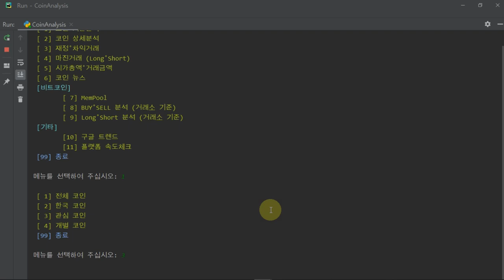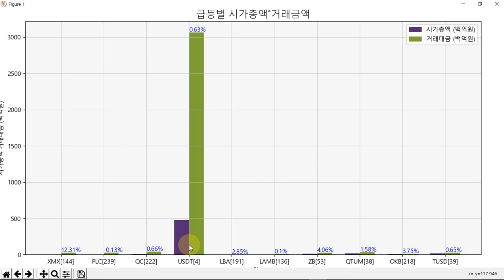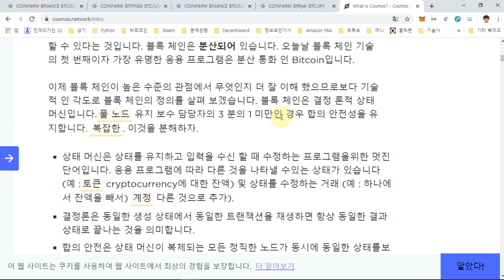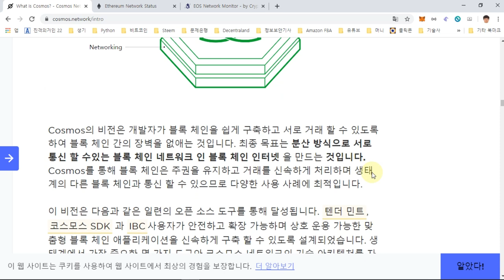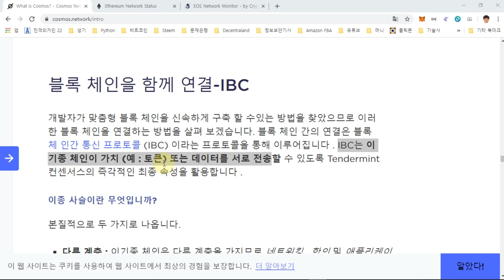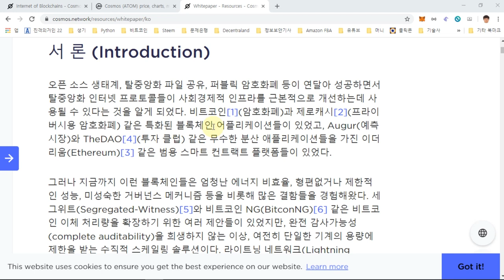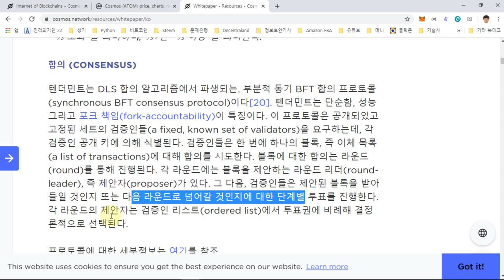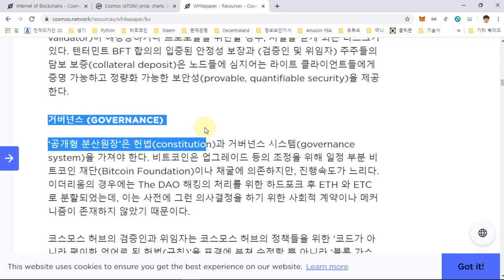코스모스 아톰(Cosmos, ATOM) 코인 분석